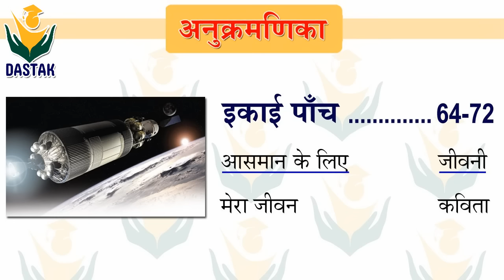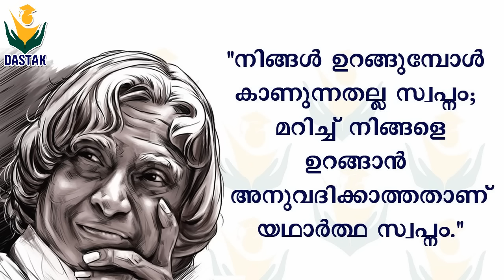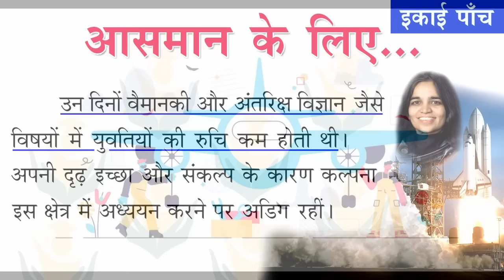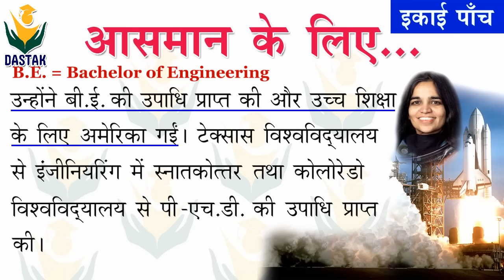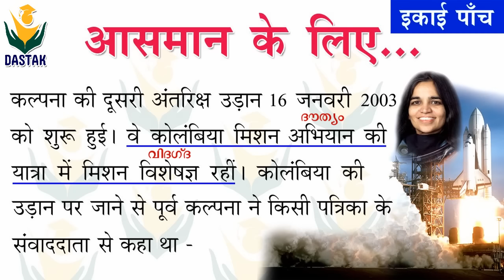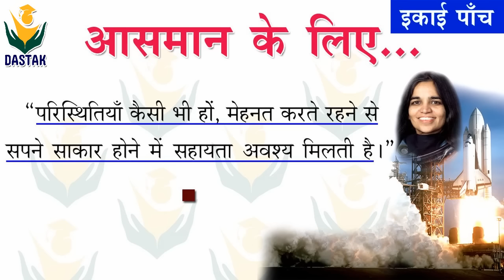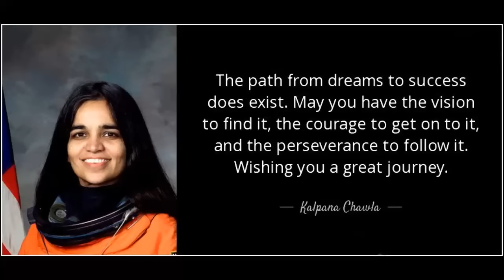Malayalam Explanation of 7th Standard Hindi Chapter 'Asman Ke Liye'(आसमान के लिए) in Simple Words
Hi All 😊
Here's the Malayalam Explanation of 7th Standard Hindi Chapter 'Asman Ke Liye'(आसमान के लिए) in Simple Words...
This is the Hindi Biography of Kalpana Chawla...
This Session is taken by Anoop P.

© images are subjected to copyright to respect owners.